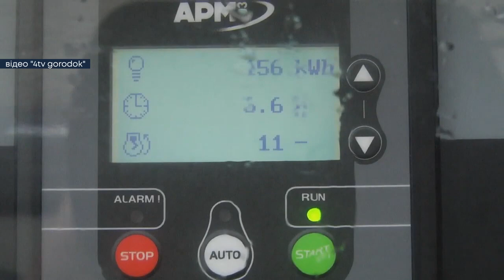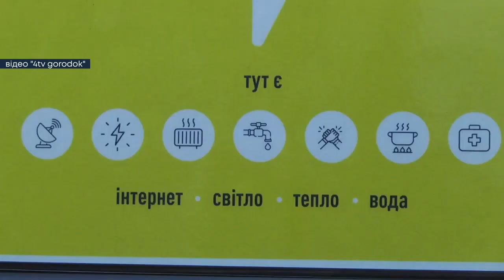ТВ7+. ГОРОДОЦЬКА БАГАТОПРОФІЛЬНА ЛІКАРНЯ ОТРИМАЛА НОВИЙ ГЕНЕРАТОР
Автономні. На тлі планових, аварійних та додаткових відключень електроенергії об’єкти критичної інфраструктури мають  отримувати безперебійне живлення. На випадок повного блекаукту Городоцька багатопрофільна лікарня  тепер матиме своє власне джерело живлення.